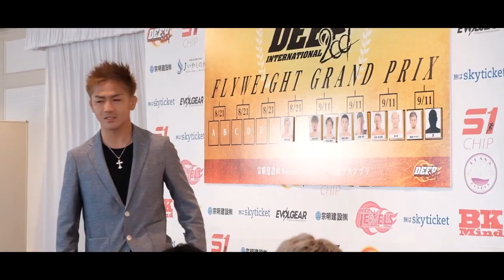宗明建設presents DEEP TOKYO IMPACT 2022 〜5th ROUND〜 2022.9.11